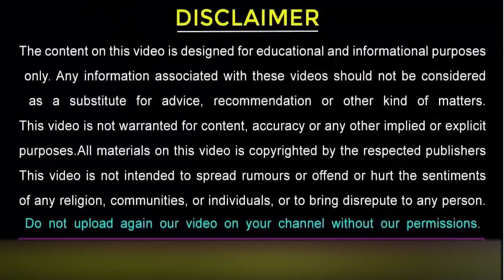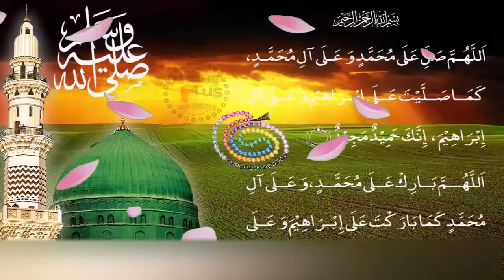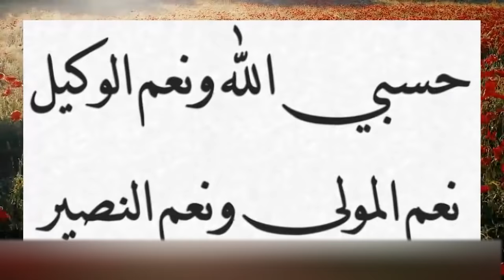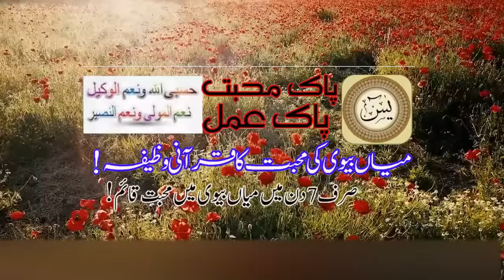Miyan Bivi Ki Muhabbat Ka Wazifa Pak Muhabbat Keliye 7 din Ka Mujarab Amal Al Moalij Pus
dosto meri aaj ki video main Miyan Bivi Ki Muhabbat Ka Wazifa bataya jane wala hai pak muhabbat keliye ya pak wazifa zaroor karen Miyan Bivi Ki Muhabbat Ka Wazifa ye sirf 7 din ka amal hai 7 din se ziyada bhi kar sakte hain Miyan Bivi Ki Muhabbat Ka Wazifa miyan bivi ki muhabbat keliye ye quraani amal hai Miyan Bivi Ki Muhabbat Ka Wazifa ki mukamal tafseel video main bata di gai.

●▬▬▬▬▬▬▬▬▬▬▬ஜ۩۞۩ஜ▬▬▬▬▬▬▬▬▬▬▬●
                             MY OTHERS VIDEOS LINKS
●▬▬▬▬▬▬▬▬▬▬▬ஜ۩۞۩ஜ▬▬▬▬▬▬▬▬▬▬▬●
♥Miyan Bivi Ki Muhabbat Ka Wazifa Pak Muhabbat Keliye
               ttps://youtu.be/2GHXW42LBpY